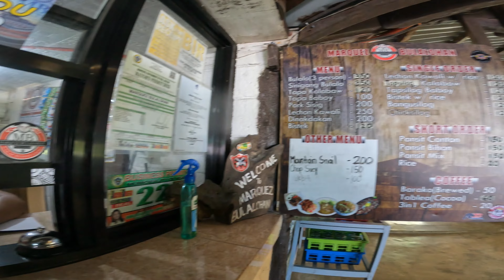CHILL RIDE WITH D ROSE | SA RIDE WALANG IWANAN PERO MERONG TAGUAN